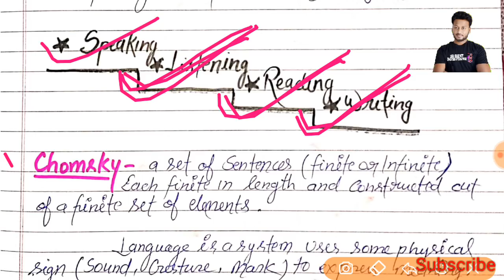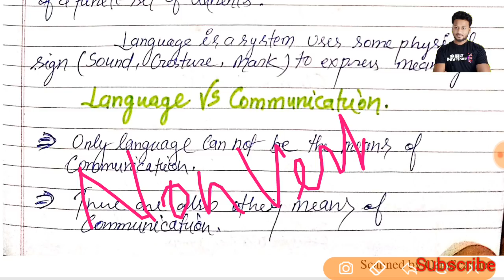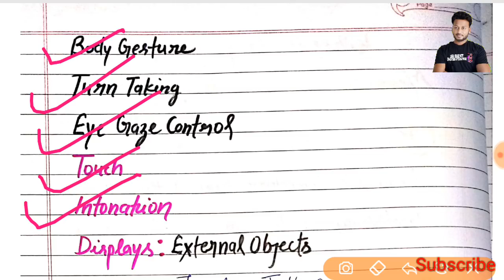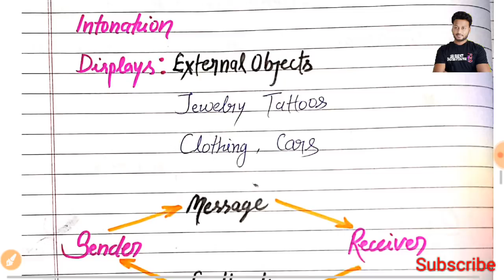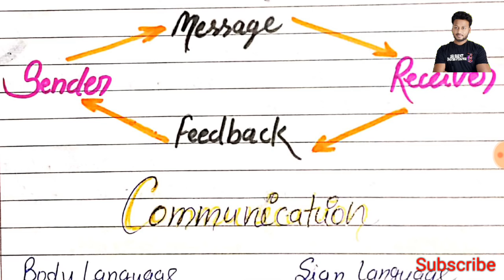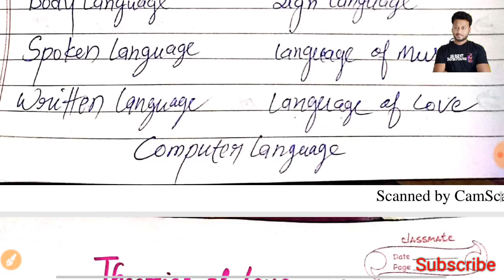Unit-5 Language Basic Concepts, theories & Pedagogy. English in Use.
aksrajveer literaturelovers ugcnetenglish ugcnetenglishliterature ugcnetenglishsyllabus ugcnetenglishjune2020 ugcnetenglishliterature ugcnetenglishbooks Unit-5 Language Basic Concepts, theories & Pedagogy. English in Use.
 Approach, Methods & Technique
 Approach, Design & Procedure
 Three principal views 1. The Structural view 2.The Functional view 3.The Interactive view
 The Direct Method
 The Grammar Translation Methods
 The Audio Lingual Methods
 The Structural Approach
 Physical Response
 Communicative Language Teaching
 The Silent Way
 Task Based Language Learning
 The Natural Approach
 The Lexical Approach